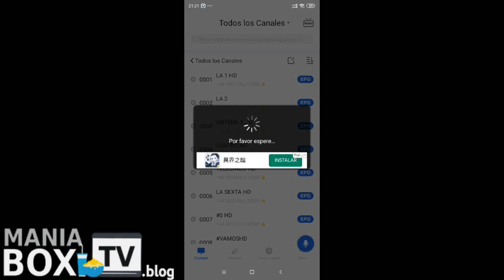Streaming con G-MScreen en Sat Integral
DONDE COMPRAR

Video test del programa G-MScreen para hacer streaming de forma local en receptor Sat Integral, la prueba lo hemos realizado con el modelo S-1412HD-Rocket.

- Tutorial explicativo